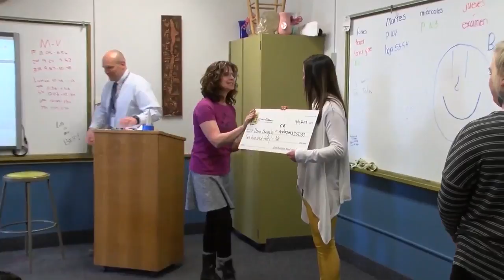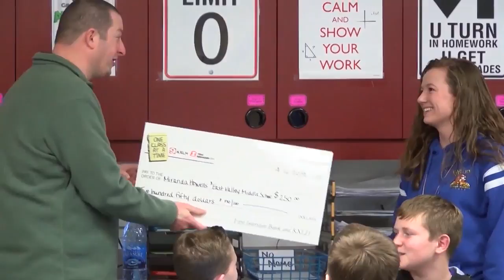Over $8,000 awarded through One Class At A Time in 2018-2019 school year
Over the 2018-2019 school year, First Interstate Bank and KXLH awarded $8,250 in One Class At A Time grants to 33 teachers in the Helena area.